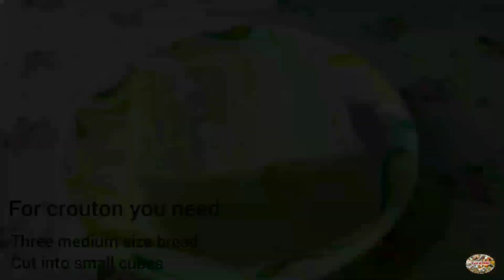Classic Caesar Salad |healthy salad recipe for diet plan| treat and cheat